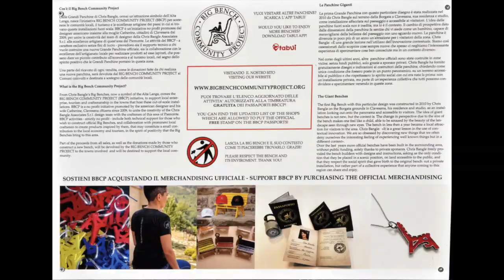PANCHINA GIAGLIONE 03 2022 1080WebShareName HD 720p